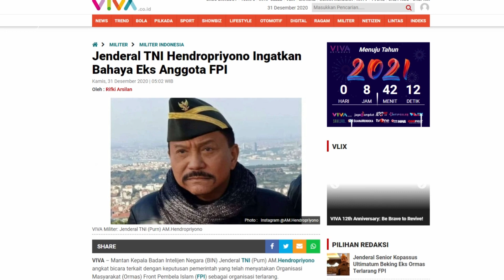Jenderal TNI Hendropriyono Ingatkan Bahaya Eks Anggota FPI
Mantan Kepala Badan Intelijen Negara (BIN) Jenderal TNI (Purn) AM.Hendropriyono angkat bicara terkait dengan keputusan pemerintah yang telah menyatakan Organisasi Masyarakat (Ormas) Front Pembela Islam (FPI) sebagai organisasi terlarang.
Menurut Hendropriyono, keputusan pemerintah itu merupakan hadiah untuk masyarakat dan bangsa Indonesia yang selama ini hidup didalam ketakutan dengan bayang-bayang intoleransi.
"Kegiatan FPI telah dilarang oleh pemerintah, karena semakin jauh dari kehidupan masyarakat pancasila yang toleran terhadap perbedaan. Rakyat kini bisa berharap hidup lebih tenang, di alam demokrasi yang bergulir sejak reformasi 1998. Tidak akan ada lagi penggerebegan terhadap orang yang sedang beribadah, terhadap acara pernikahan, melarang mnghormat bendera merah putih, razia di cafe-cafe, mini market, toko-toko obat, warung makan, mall dan lain-lain kegiatan yang main hakim sendiri," kata Jenderal TNI (Purn) AM.Hendropriyono dikutip VIVA Militer dari keterangan resminya, Kamis, 31 Desember 2020.